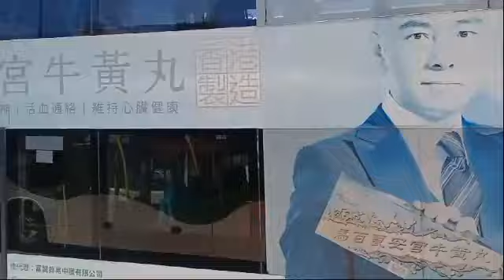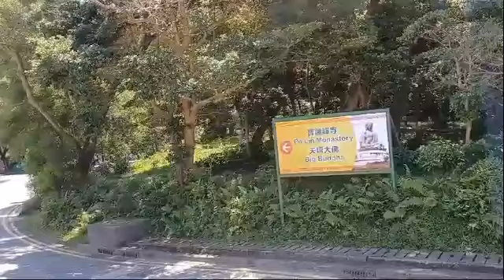dari Tung chung ke ngomping naik bus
Perjalanan dari Tung Chung ke Ngong Ping dengan bus adalah pengalaman yang menyenangkan, menawarkan pemandangan yang indah dari alam sekitar. Tung Chung terletak di sisi barat Pulau Lantau, Hong Kong, dan merupakan titik awal yang ideal untuk menjelajahi keindahan alam di sekitarnya.
Setelah naik bus dari Terminal Tung Chung, penumpang dapat menikmati kenyamanan dan ketepatan waktu yang ditawarkan oleh layanan transportasi umum. Bus tersebut biasanya dilengkapi dengan fasilitas yang memadai, seperti kursi yang nyaman dan pendingin udara, membuat perjalanan semakin nyaman.
Melalui jendela bus, penumpang disuguhi pemandangan yang memukau. Dalam perjalanan, kita akan melewati pepohonan hijau yang rimbun, perbukitan yang megah, dan kadang-kadang, pemandangan menakjubkan Laut China Selatan. Dalam keadaan cuaca yang baik, kita bisa melihat panorama yang menakjubkan dari Pulau Lantau, termasuk pagoda-pagoda dan kuil-kuil yang bersejarah di sepanjang jalan.
Setelah kurang lebih 30-40 menit, bus akan tiba di Ngong Ping, yang terkenal dengan Buddha Tian Tan, patung Buddha besar yang menjulang tinggi di tengah hutan. Sesampainya di sana, penumpang dapat merasakan suasana tenang dan damai yang berbeda dari kesibukan kota, serta berbagai pilihan jalur trekking dan pengalamannya yang bersentuhan langsung dengan alam.
Di Ngong Ping, ada banyak aktivitas yang bisa dilakukan, seperti mengunjungi Ngong Ping Village, berbelanja souvenir, atau menikmati makanan lokal. Pemandangan spektakuler dari puncak bukit tak boleh dilewatkan, membuat perjalanan ini bukan hanya sekedar perjalanan dari titik A ke titik B, tetapi juga sebuah pengalaman yang kaya akan keindahan dan budaya.
Dengan demikian, perjalanan naik bus dari Tung Chung ke Ngong Ping adalah kombinasi sempurna antara kenyamanan bepergian dan keindahan alam yang menanti untuk dieksplora